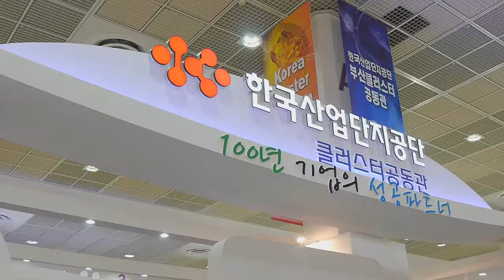automation world 2011-동화엔텍(KICC).wmv